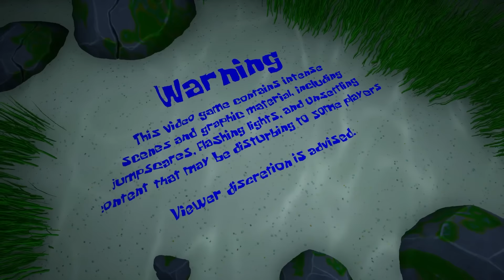DONT WORK LATE NIGHT AT THE KRUSTY KRAB.. - Planktons Plan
Planktons plan a spongebob horror game where plankton takes over bikini bottom and we need to stop him..